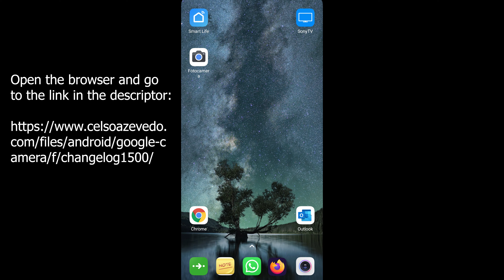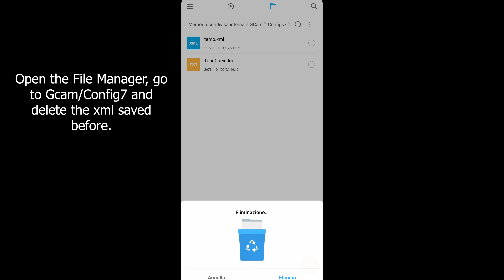How to get 4K Video Stabilization on Xiaomi Redmi Note 10 Pro